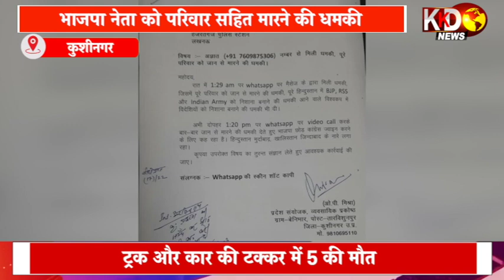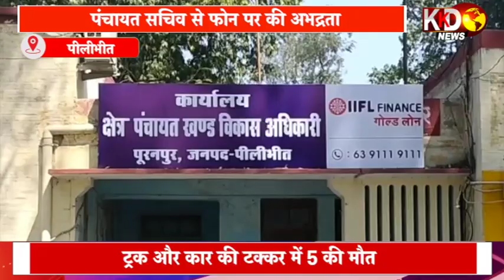बाइक की डिक्की में बम विस्फोट | JHARAKHAND | BULLETIN | KKD NEWS LIVE